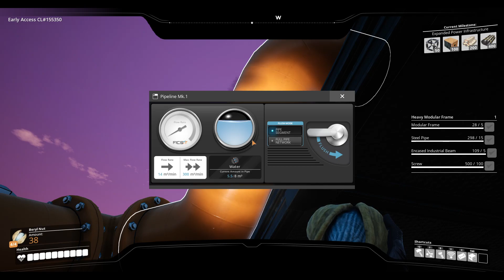63 pt memorial daysatisfactory!work to 7/8